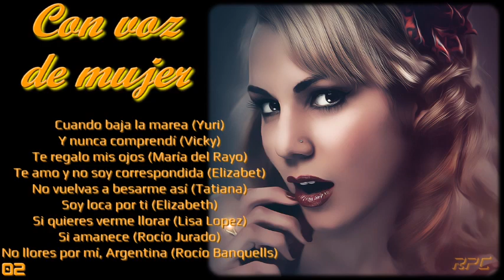Con voz de mujer (V2)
Todo lo que se pueda decir acerca del amor, del desamor o simplemente de las trivialidades de la vida cotidiana, contado y cantado con voz de mujer.